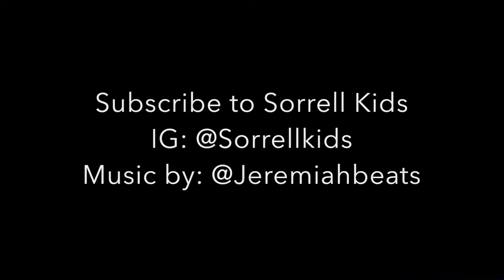Sorrell Kids Ice Skate at Westfield Century City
Sorrell Kids: Taj and Shelora learn to fall and get up as novice ice skaters. Watch how they overcome gravity and finish with a smile. This video is dedicated to Trayshard Sorrell, aka Jeremiah Beats.